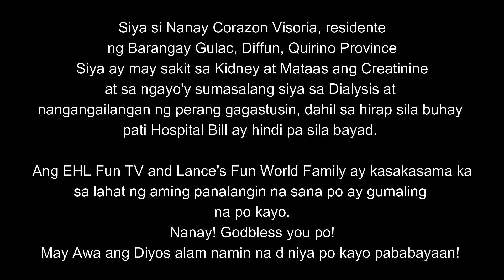Ang Hamon sa Buhay ni Nanay Corazon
Para sa inyong donasyon at tulong ay
maaring makipag ugnayan sa
Facebook Page : EHL Fun TV
GCash :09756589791 Phoebe Kate Ronquillo

Maaari rin na i direct and tulong nyo kay Aling Corazon.

Mapapanood ang ibang mga videos sa pagtulong sa ating mga kababayan sa link na ito

I-click ang notification button para updated sa mga bagong videos.

Maraming salamat po sa lahat ng mga sumusuporta sa aming mission.

"Give Love, Share your Blessings to Children  hand their Families and you can Make a Difference"